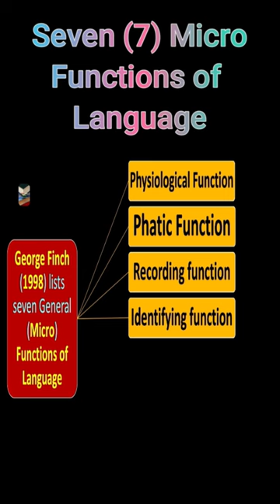Micro Functions of Language by George Finch